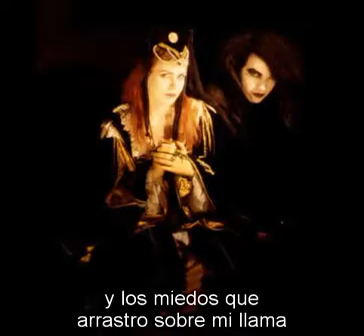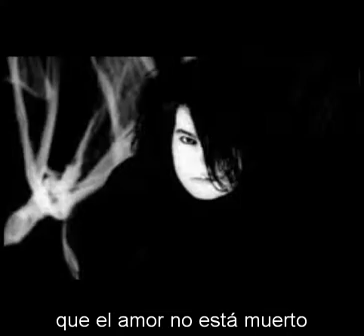faith and the muse sparks live subtitulada